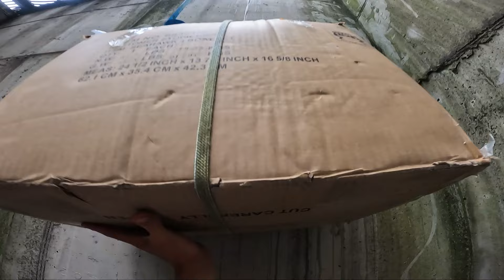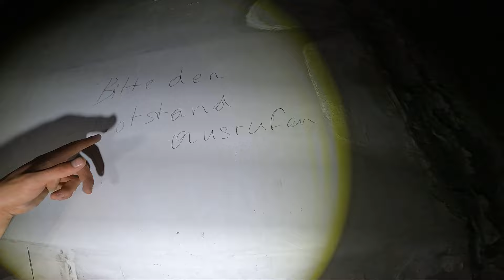Wir erkunden WIENS UNTERWELT mit dem BOOT | Vlog Ep.16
Wir haben einen Ausflug in die Wiener Unterwelt gemacht und mussten dabei sogar einen kleinen Untergrund-Fluss mit unserem Boot überqueren :)